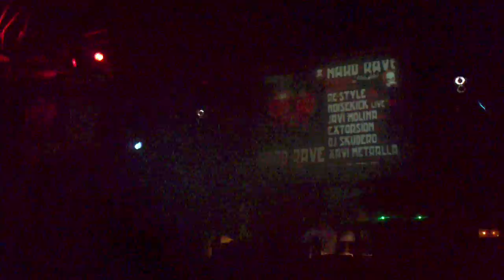Noisekick @ Hardrave 2011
Noisekick playing @ Hardrave - Pont Aeri